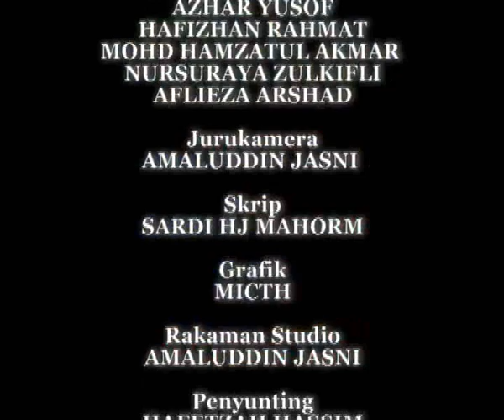Melaka TV 18hb Ogos 2012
Bubur Lambuk  Dun Pantai Kundur | Majlis berbuka puasa dan sumbangan kepada pemuda,belia dan ngo